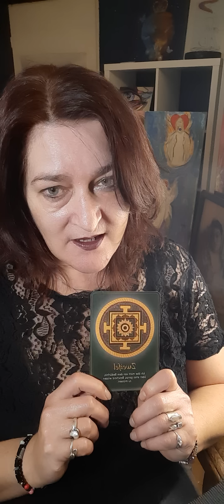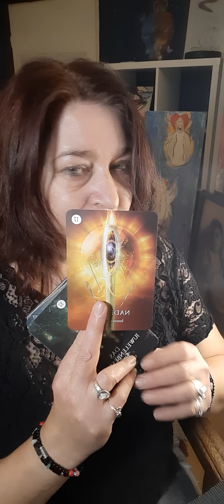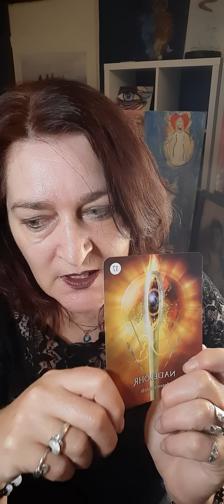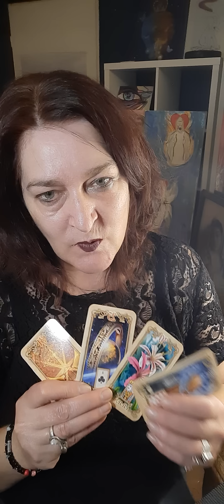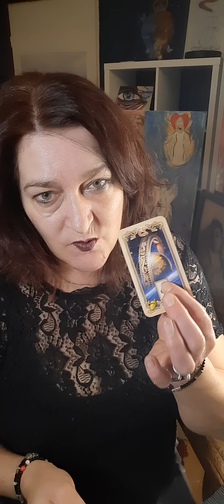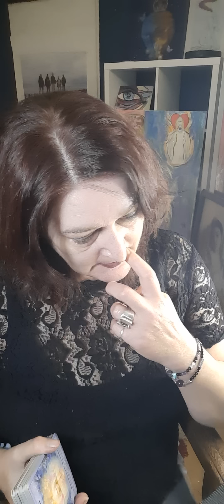💖💫Liebesbotschaft💫💖Otto wird vom Universum getestet und kommt ins Umdenken🧐🍀🎉